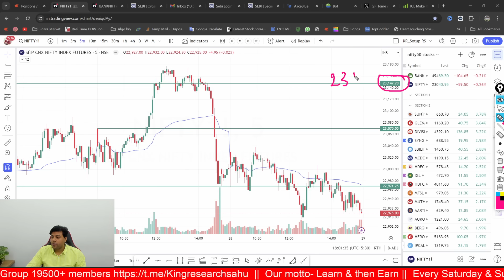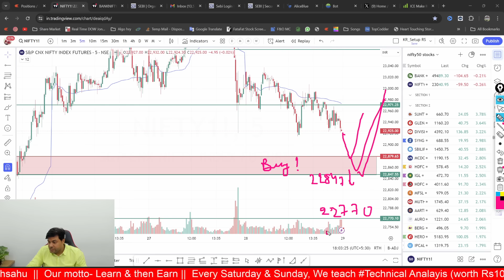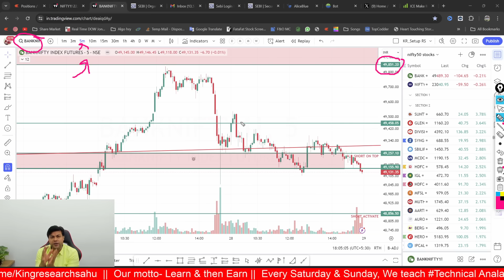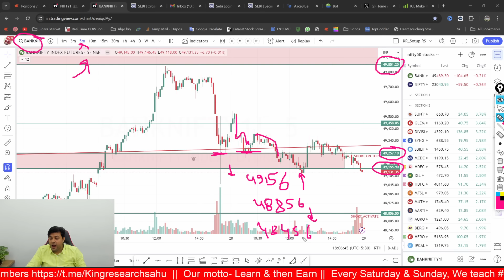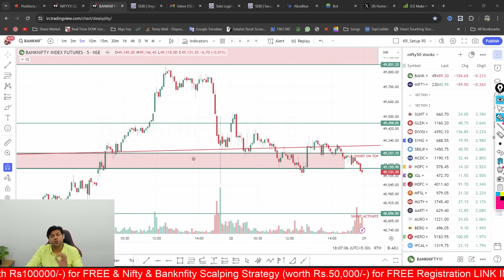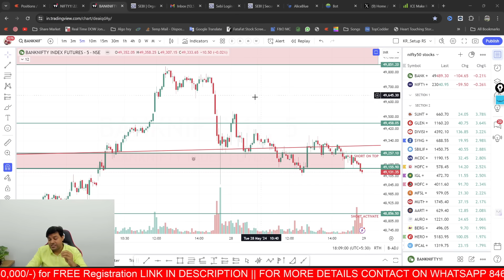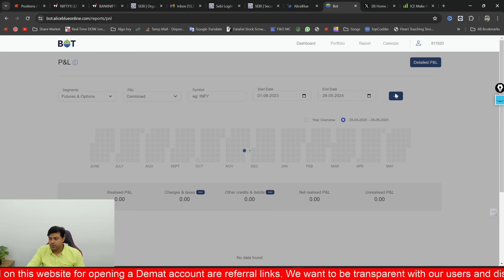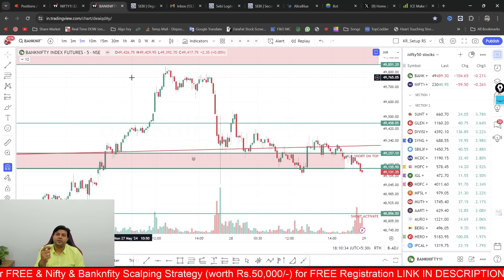Nifty & Bank Nifty Analysis For Tomorrow || Intraday Trading Stocks for (29 May 2024) | Ep- 752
Nifty Future 1200 points captured Intraday... Bottom pe Buy 600 pts tgt hit and then Top pe sell 600 pts tgt hit ... Power of KAL KI BAAT AAJ

Banknifty Strategy for Intraday | Advance Analysis of Nifty Future

📣Nifty Banknifty Best Intraday Strategy | Advanced Analysis of Nifty & Banknifty wo bhi 1 Din Pehle
Ep- 752 | 29 May 2024

Intraday Trade Setup for Nifty & Bank Nifty Strategy

✅ Sahi set up
✅ Sahi risk management
⚡️ Ye do hi baate aap ko trading mein profitable banati hai ...
⚡️ Market gire ya uthe, sab chart bata deta hai ‼️ Bass chart par padhna aana chahiye ...

⚡️Learn and then Earn...!!
⚡️King Research Online Classes start from 6th May ❤️

🚨 Early Bird BIG Discount is only for a few seats